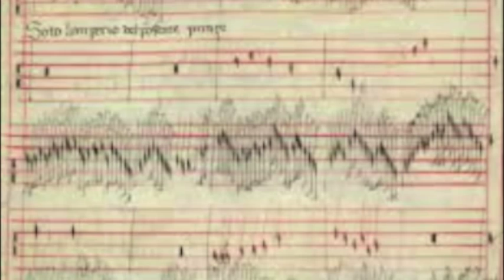FABRIZIO DE ROSSI RE Hurucane for piano and tape (2005) FAUSTO BONGELLI piano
Fabrizio De Rossi Re  HURUCANE (demone dello spirito del vento) aprés Faenza Codex
(2005) for piano and tape - to Blair McMillen
The word Hurucane comes from a Taino Native American word meaning "demon-spirit of the wind."  When the pianist Blair McMillen, to whom this piece is dedicated, asked me to write a piano piece inspired by the Faenza Codex, I thought of creating a sort of giant sonic hurricane within which both ancient compositional modalities and modern electronic sounds could co-exist and become integrated.  The use of improvisation in HURUCANE represents a possible common denominator between the Codex and modern jazz improvisation.  Reworking, revisiting, reinventing: these words can help us understand the mindset of a composer transforming and excavating the ruins of his musical memory to recreate an entity of sound.
This is of course not a matter of transcribing or arranging (there are in fact no references, but only archetypal musical devices from those long-ago times.). Rather, it is a case of adopting lexical elements extrapolated from their original context and utilized in a new syntax (words of an ancient language immersed in an extremely modern narrative construct), reconstituting them through the filter of modern times.
 HURUCANE is almost an imaginary portrait of something pre-existing, which we have completely transfigured within ourselves, to give it a different appearance that no longer belongs to the original. In the past few years it has often occurred to me to compose in this direction.  Perhaps the most important experience for me in this vein has been composing An Imaginary Portrait for ancient instrument ensemble (commissioned by Luciano Berio for the Accademia di Santa Cecilia in 2000). In this, material from Girolamo Frescobaldi's first songbook (written about 1630) is freely superimposed, interwoven and transfigured in myriad ways, to tonally recreate a galaxy of sound both "ancient and true," yet "new and false."